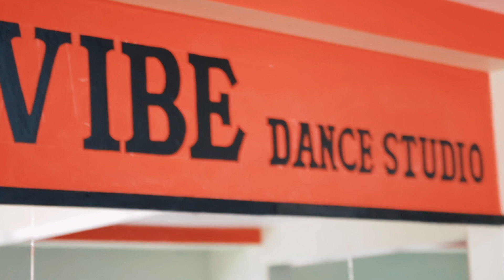July-Kris Wu- Dance Cover- Heman Gurung Choreography (The Vibe Studio)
Special thanks
Heman Gurung (Choreographer)

Song July by Kris Wu
The Vibe Studio
Nayabazar, Dhara galli
Dance Classes Available
Join Now